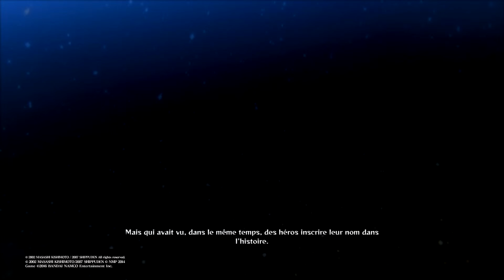Naruto Shippuden Ultimate Ninja Storm 4 | #08 - Des jeunes au front (2e partie) ! !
Yo Mina et voici la suite de notre Let's Play sur Naruto Shippuden Ultimate Ninja Storm 4.
Pendant leur Mission la Team Kakashi/Obito et Rin ont eux un gros soucis car les ninja ennemies ont capturer Rin et il vont devoir la sauver mais tout ne se passera pas comme prévue.

Merci